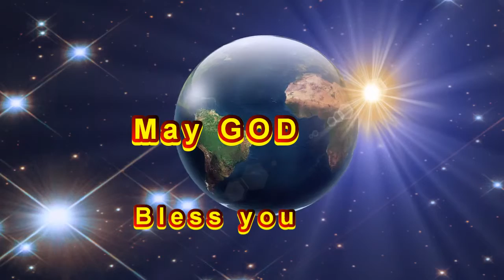Be smoothened inorder to be used - Pr. N Peter